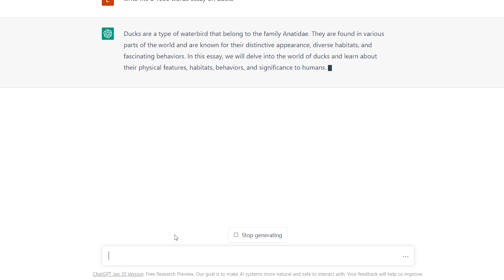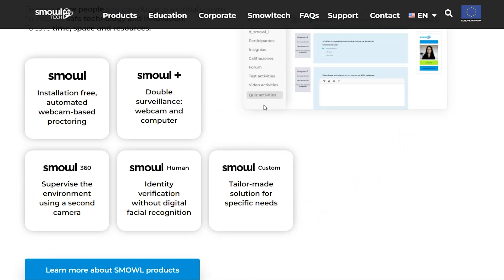EdTech Trends for 2023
What is the future of educational technology?

In this video, we'll discuss how artificial intelligence and machine learning are transforming e-learning and how virtual and augmented reality are reshaping the way we learn.

We'll also delve into the growing popularity of e-learning, micro-learning, and online proctoring and how these trends are changing the way we consume educational content.

Whether you're a student, teacher, or simply interested in the intersection of education and technology, this video is for you. Don't miss this exciting glimpse into the future of educational technology.